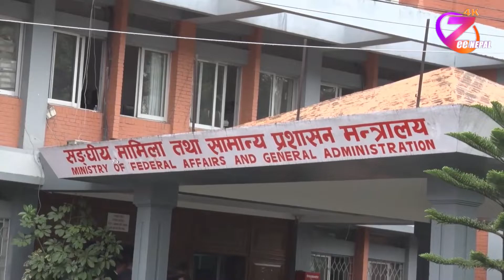आफूहरुको माग सम्बोधन नभएको भन्दै कर्मचारीहरु सिंहदरवारभित्रै प्रदर्शनमा ll ZeeNepal 4K TV